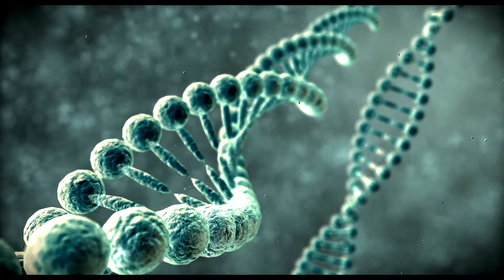Weapons - Alex Jones Metal Remix